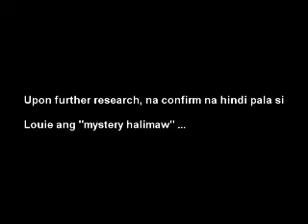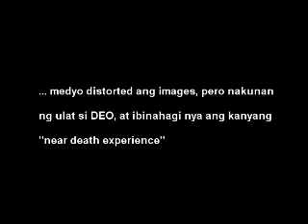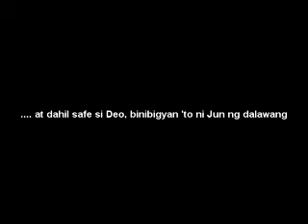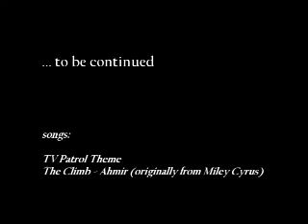Mt Apo Climb 2012 Part 3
Contents:
-blog footage
-view from the top of mt. apo!

click Like if you enjoyed ;)